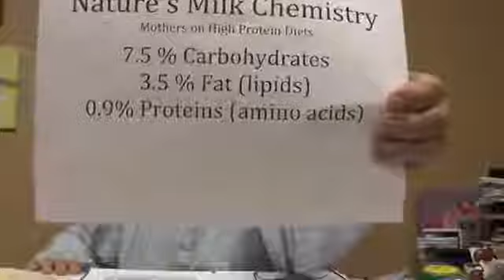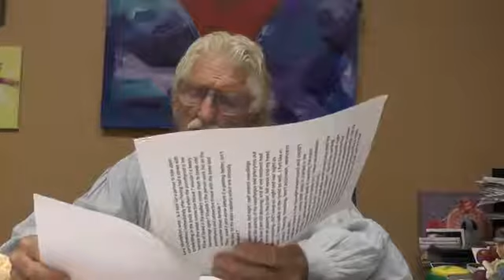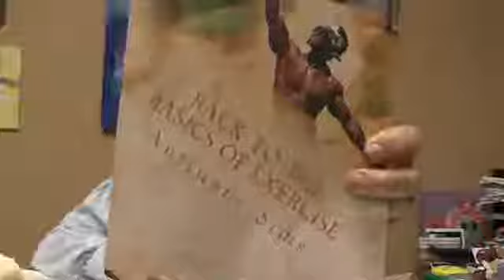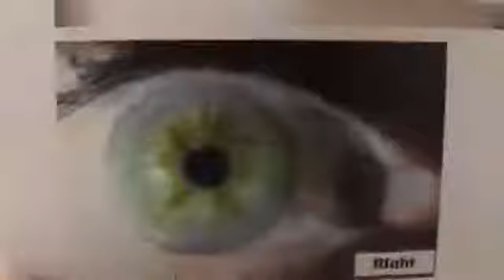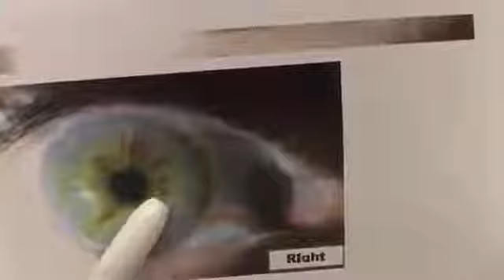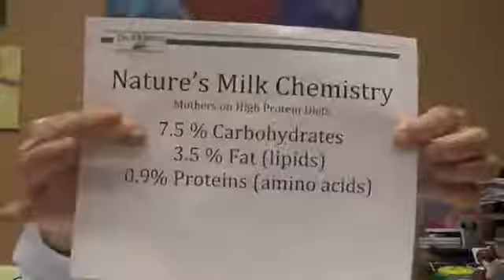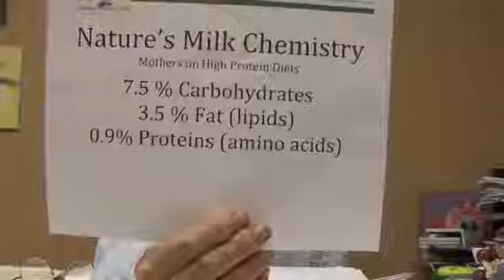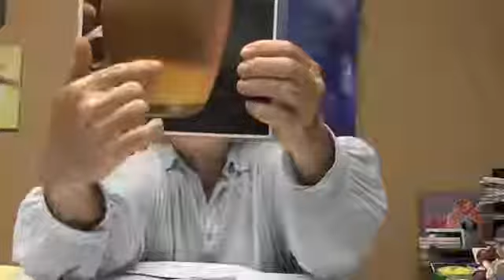Dr. Morse - Q & A 474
These are BACKUP videos.